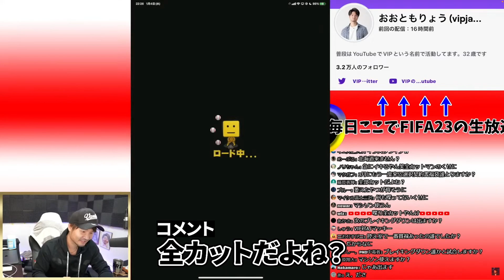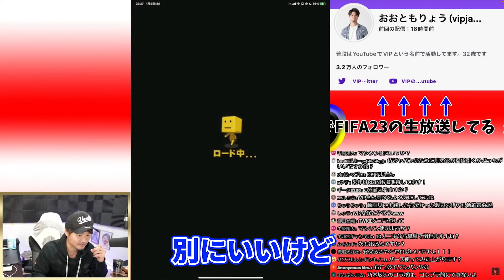【breakingdown出場】謎理論で視聴者erに強いマウントを取る全カットニキVIP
プロスピA全国大会初代チャンピオン
『VIP』【公認】の切り抜きチャンネルです
プロスピAやAPEXの配信から面白い部分を積極的に切り抜いていきます

お昼休みのウキウキウォッチング
毎日お昼12時に公開しております※たまに2本目18時

ライブ配信から独自の解説とコメントを入れてダイジェクト形式でお届けしてまいります
動画は全てフルテロップですので音の出せない電車内などでの視聴にもおすすめです！
プロスピ以外も面白さ満点でエンターテイナーなVIPさんの魅力を少しでも多くの方に伝えていくよう頑張って参ります！

※誤字脱字等ございましたらコメントにてお申し付けください

切り抜きリクエストがありましたらコメントください